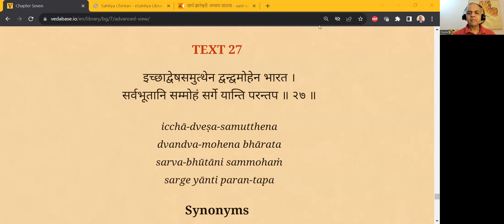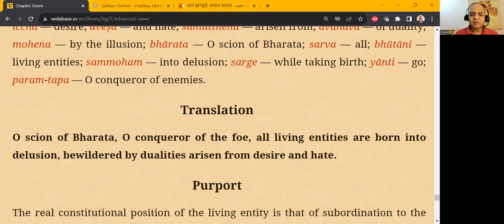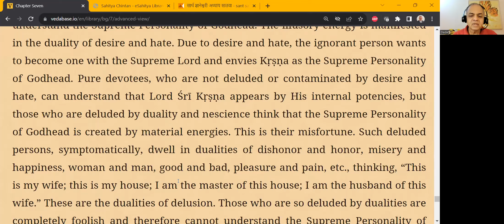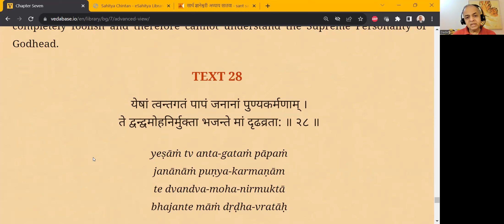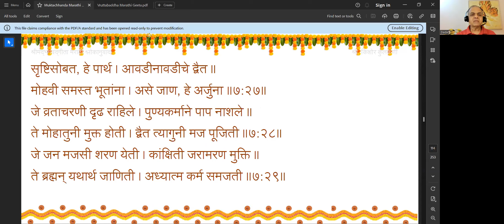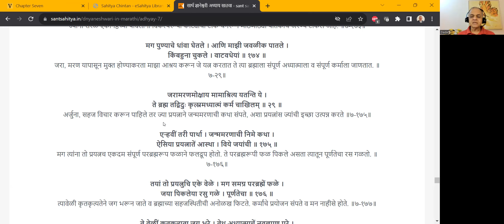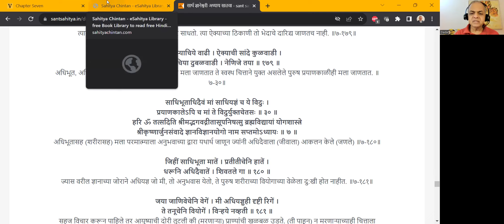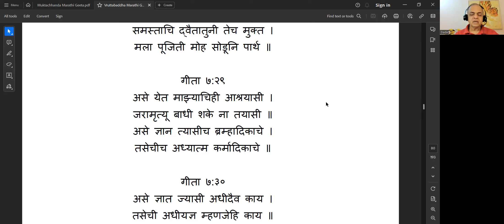स्वस्वरूपाच्या बोधाने रागद्वेषांच्या द्वंद्वातून मुक्ती - श्रीमद्भगवद्गीता - ७:२७-२९ - २०२३०८०१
स्वस्वरूपाच्या बोधाने रागद्वेषांच्या द्वंद्वातून मुक्ती - श्रीमद्भगवद्गीता चिन्तन (मराठी) - अध्याय ७ - श्लोक २७-२९ - डॉ विक्रम पत्तरकिने - २०२३०८०१

- रागद्वेष सर्व जीवांना मोहित करतात
- जोपर्यन्त जग सत्य वाटते तोपर्यन्त रागद्वेषांपासून सुटका होत नाही, जीव कर्मे करत राहतो, आणि संसारात अडकलेला राहतो
- जागृतावस्थेमध्ये भगवंताला शरण जाऊन, कर्ताभाव सोडून, आणि जाणीवपूर्वक पुण्यकर्मे करीत असता पापांपासून मुक्ती होते
- स्वस्वरूपाच्या बोधासाठी प्रयत्न करीत असतानाच परमात्म्याच्या कृपेने स्वरूपबोध होतो आणि निरंकुशा तृप्तीचा अनुभव येतो
- स्वरूपबोध झाल्यामुळे कृतकृत्यतेचा अनुभव येतो आणि कर्मांचे प्रयोजन संपते